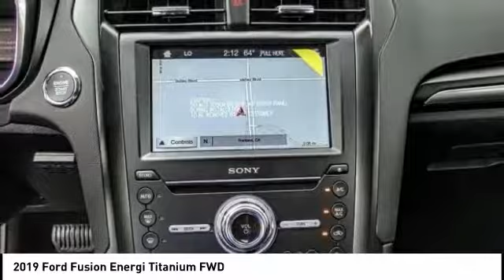2019 Ford Fusion Energi Fontana, Chino, Norco, Moreno Valley, San Bernardino, CA FK2852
2019 Ford Fusion Energi Titanium FWD

16005 VALLEY BLVD.

SUNRISE FORD FONTANA: PROUDLY SERVING FONTANA, CHINO, NORCO, MORENO VALLEY, SAN BERNARDINO, AND SURROUNDING SOUTHERN CALIFORNIA LOCATIONS. THIS MAGNETIC 2019 Ford FUSION ENERGI IS EQUIPPED WITH A 2.0L iVCT Atkinson Cycle I-4 Hybrid, AUTOMATIC TRANSMISSION, AND RECEIVES AN ESTIMATED . FONTANA, CA 92335. FONTANA, CA  CHINO, CA  NORCO, CA  MORENO VALLEY, CA  SAN BERNARDINO, CA 2019 Ford FUSION ENERGI Titanium FWD Stock #: FK2852 | VIN: 3FA6P0SU8KR223417 | 2019 Ford Fusion Energi Titanium FWD Sunrise Ford Fontana